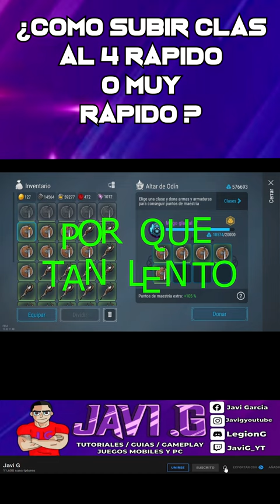✅¿COMO SUBIR UNA CLASE AL 4 RAPIDO? Y COMO SUBIRLA SUPER RAPIDO - FRSOTBORN - Javi G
LAS DOS FORMAS DE SUBIR UNA CLASE RAPIDO Y SUPER RAPIDO!!
LIKE Y COMPARTE xD